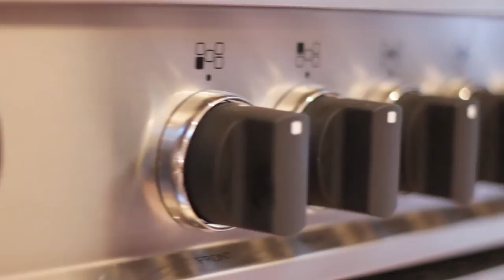4622 Caulfield Dr, West Vancouver - 360hometours.ca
Spectacular 4 bdrm contemporary residence completely rebuilt in Caulfeild. No GST. Offers a dramatic open flr plan of 3500 sq ft designed & built by Georgie Award winning builder Upward Construction. Exquistly finished, this A/C'd residencefeat comfortable & open living spaces ideal for entertaining & in/outdoor living, gorgeous maple hardwood floors, custom kitchen w/lg center island & breakfast bar, sub-zero fridge with imported European Bertazoni cook top & oven. Easy access via concrete engineered circular driveway leading to a 2 car over sized garage. Lovely landscaping & spacious yard for children & family to enjoy. Close to Caulfelid elementary & Rockridge Secondary with shopping, bus & rec nearby. Simply a stunning home.

Marketed by: Sam McCall, RE/MAX Masters Realty